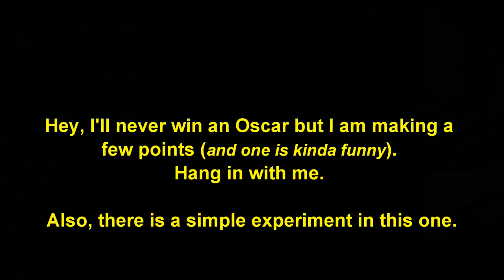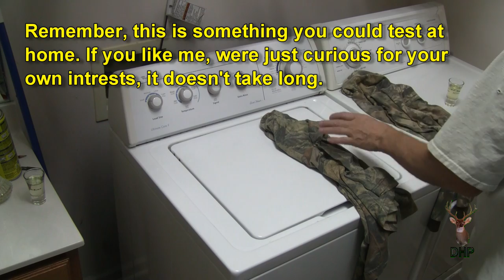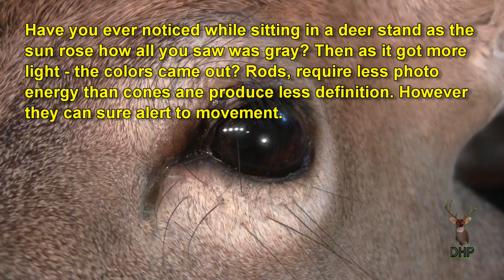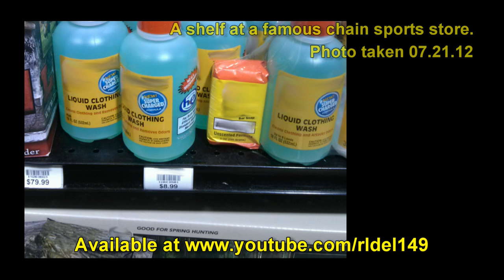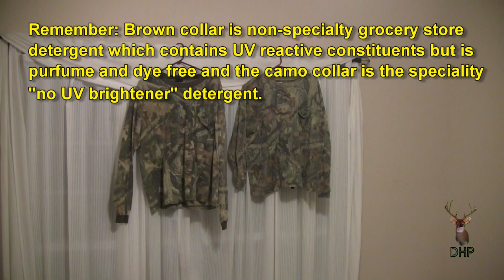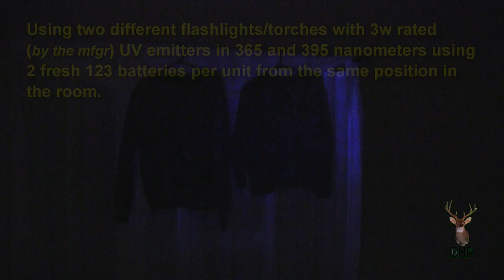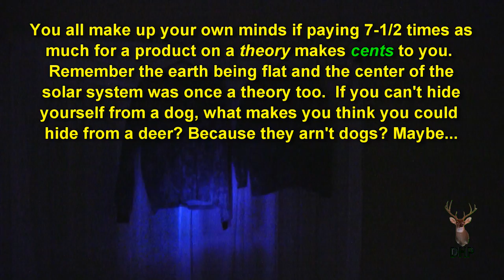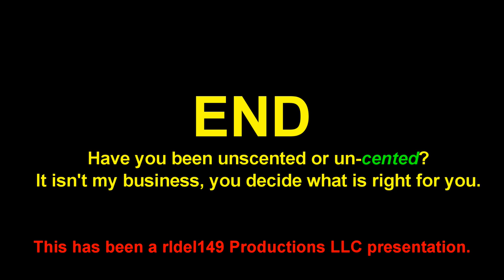Un-cented - 1080p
This one starts out with a bit of a corny demo, but it makes a scientific point and ends with a UV exposure test. There I encourage you to be the judge. The sport Hunting is about understanding, not gadgetry don't you agree?

What are a few CENTS among friends? It is big business each year convincing hunters they need to load up on specialty seasonal products and face it, marketing makes us believe it. And without thinking about it, we might just be shooting ourselves in the foot over - so to speak. I got the idea for this last year when Big Zach 72's momma told me he voiced strenuous objections because she washed his clothes with the regular stuff.

And when it gets down to it, did you ever wonder if your special laundry detergent is chemically stable after a few months? What about a year or two? Or, did you just say, it is only a few dollars and I'm not taking any chances?